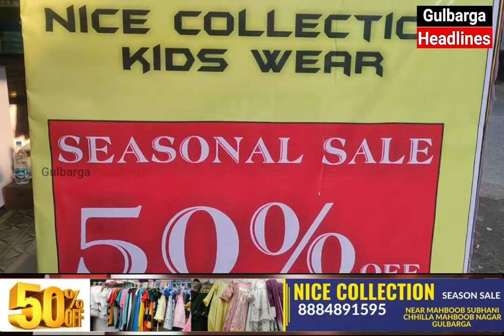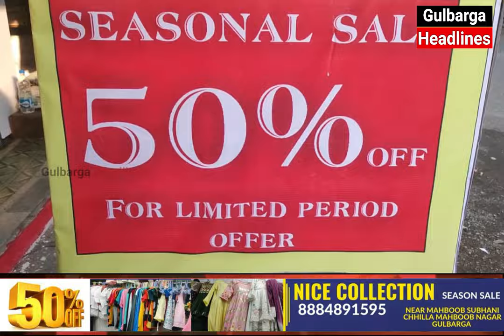NICE COLLECTION Season Sale Special Offer Upto 50% Discount On Kids Wear Men's Wear & Ladies Dresses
Address : Near Mahboob Subhani Chhilla Mahboob Nagar Gulbarga